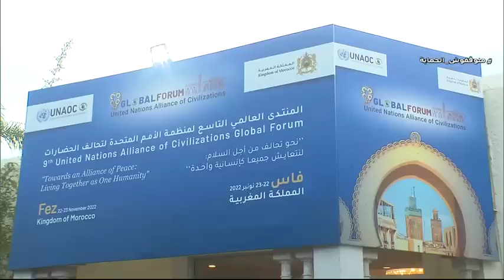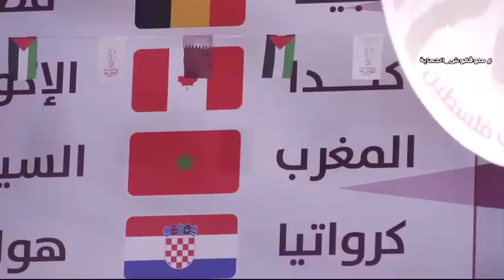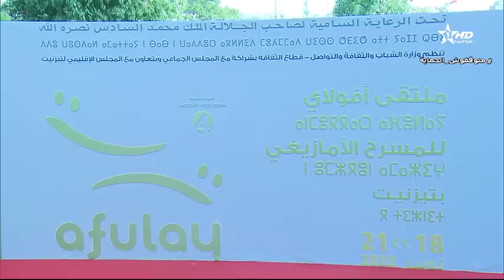الأخبار الأخيرة الأولى 22/11/2022